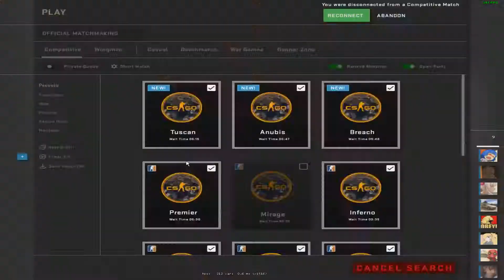when's the last time you ｊｅｌｑｅｄ ?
bladee - Wallet Wont Fold
Roddy Ricch - Every Season
bladee - HAHAH
Yabujin - GONE FISHIN'
JPEGMAFIA - SICK, TIRED & BROKE!
JPEGMAFIA - call me maybe (maybe??)
some Hi-C song
Medicine - Never Click
bladee - Always High
Fire Inc. - Nowhere Fast